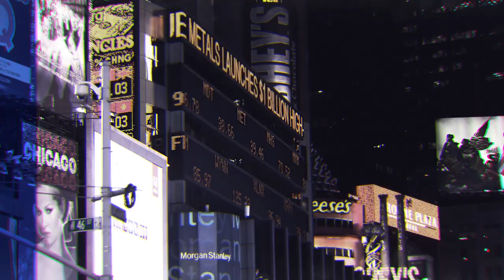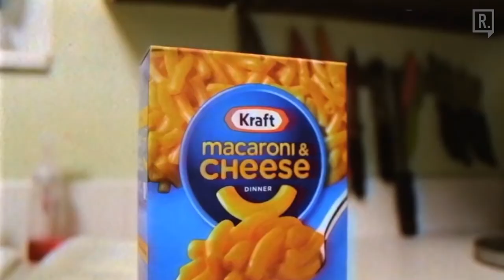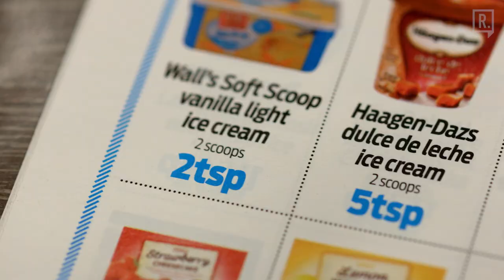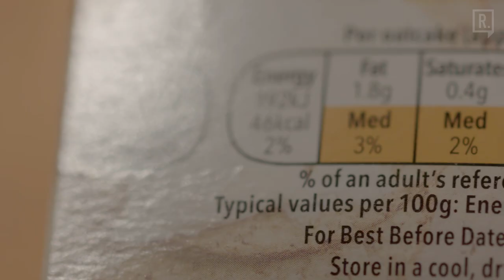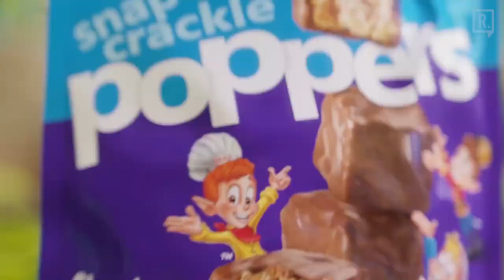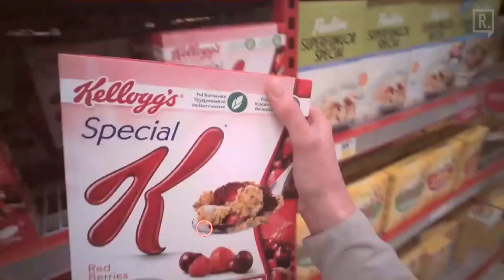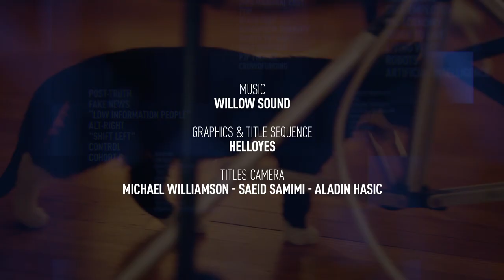Food Inc. Snack, Crack and Pop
Welcome to diet season. The idea at the heart of every diet is that if you’re fat, it’s solely your fault. But what if that simply isn’t true? Yes, sedentary lives have expanded our waistlines, but so too have the multi billions of dollars that the food industry pump into feeding us lies year after year.

The vicious circle is pernicious. Food scientists’ engineer crave-able products that have ‘bliss points’. Consumers lose control of their eating habits and then their will power. Self blame kicks in and then self-esteem plummets. In order to temporarily escape those understandable negative feelings, consumers find themselves back at the food store.

Renegade Inc host, Ross Ashcroft, met up with author of Salt, Sugar, Fat: How the Food Giants Hooked Us, Michael Moss, to discuss how food has increasingly become an intrinsic part of a profitable industry that’s detrimental to our health.

- Broadcast on 30 December 2019 -